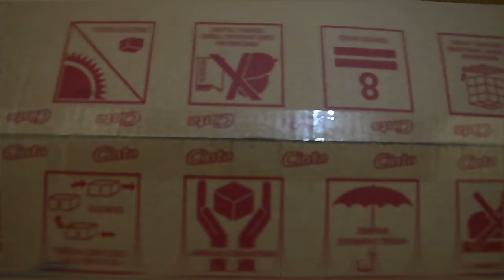Jajanan Yang Lagi Viral Di Media Sosial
Kali Ini say Upload Bukan Jasa Video Shoting Atau Pun Editor,Melainkan saya Upload Yaitu Jajanan Yang Lagi Viral di media sosial dan saya coba juga di channel saya dan ternyata."langsung aja simak videonya, Jangan Lupa..!!! Like Jika Menyukai,Komen Biartambah Maju Channel Saya Dengan Cara Klik Subscribe,Jika Ingin Berbagi Klik Share.